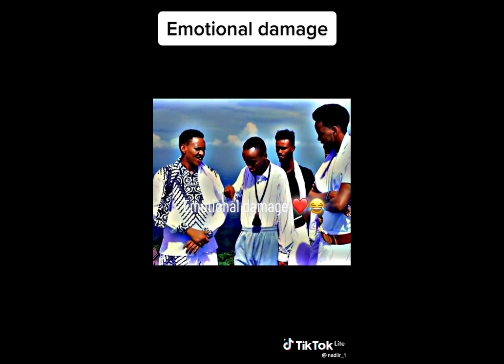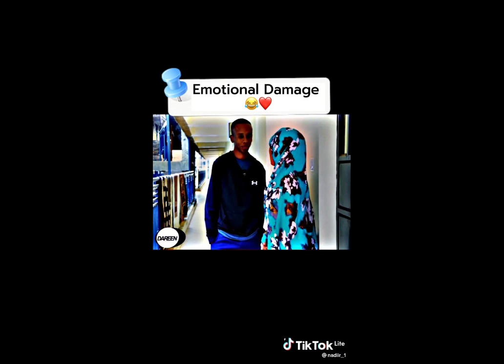Barnaamijka Emotional damage part 2 😂😂